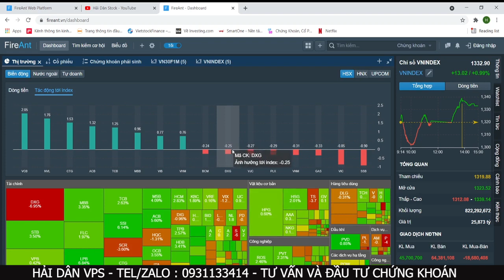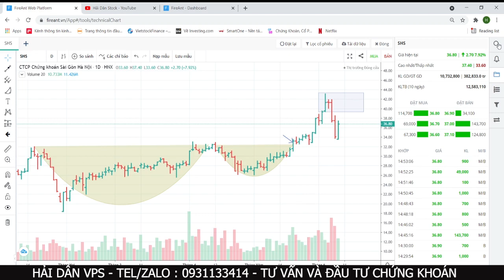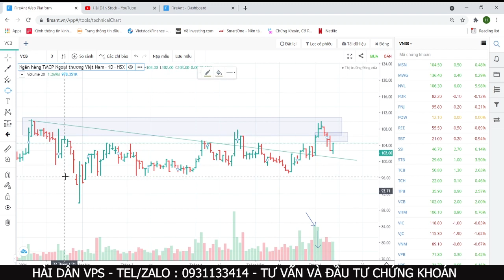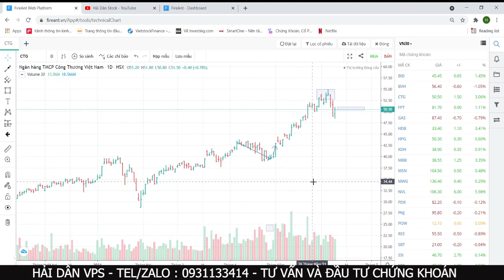NHẬN ĐỊNH THỊ TRƯỜNG 10/06 : NHỊP PHỤC HỒI KỸ THUẬT- LIỆU CÓ BULL TRAP - ƯU TIÊN QUẢN TRỊ RỦI RO